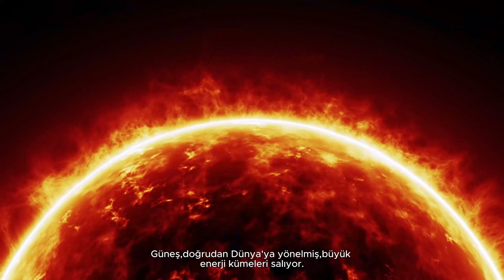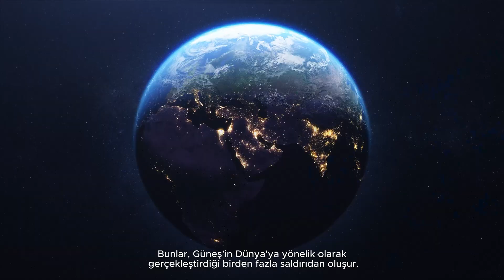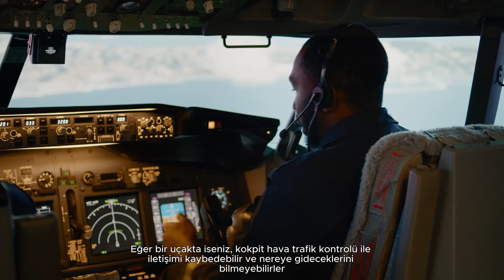2024'de Dünyaya Güneş Fırtınası Çarparsa !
Güneş, doğrudan Dünyaya doğru yönelen devasa enerji patlamaları yayıyor. Eğer Güneş,Dünyaya doğru patlamalar gerçekleştirirse, bu her şeyi değiştirebilir. Elektrik şebekeleri yok edilebilir. İletişimimiz sona erebilir. İnsanlık Taş Devri'ne geri dönebilir. Hepsi güneş fırtınası yüzünden. Peki Güneş fırtınalarını bu kadar güçlü kılan şey nedir? 2024 yılında böyle bir şeyin gerçekleşmesi nasıl mümkün olabilir? Peki Güneş fırtınası neden bu kadar tehlikeli?